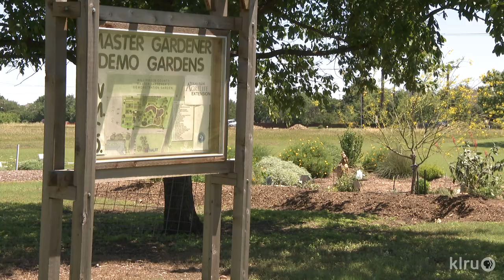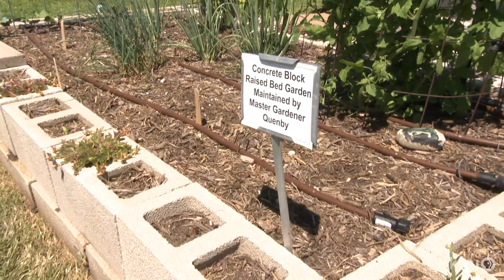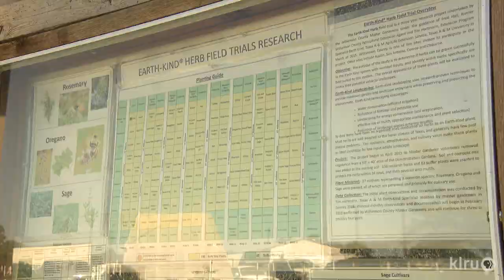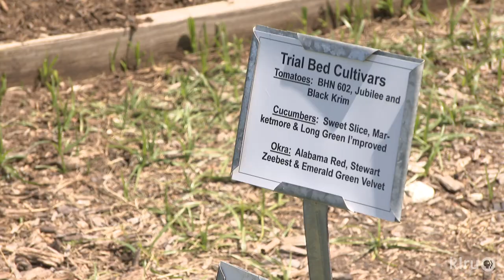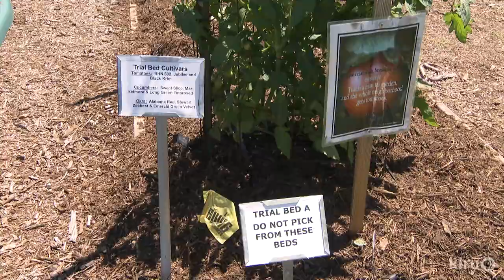Earth Kind flowers and food |Williamson County Master Gardeners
Not sure what to plant and how to do it? In Georgetown, Williamson County Master Gardeners demonstrate raised bed ideas, herbs, vegetables, roses and perennials for pollinators.  Practicing EarthKind techniques, they show how to grow organically while conserving water.

Raised vegetable beds, container vegetables, trellis vegetables, organic vegetables, EarthKind roses, drought, xeriscape gardens, water wise garden design, Texas vegetable gardening, plants for pollinators, native plant design, master gardeners, Georgetown